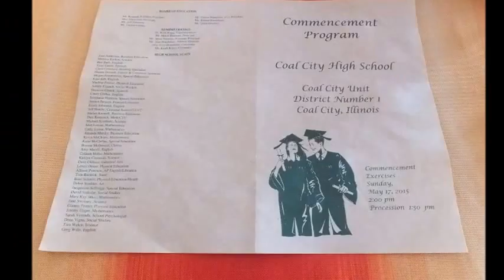Haley Angel Graduation 5 17 15